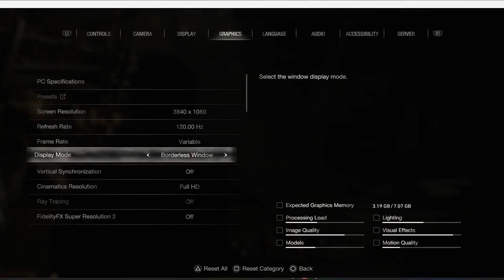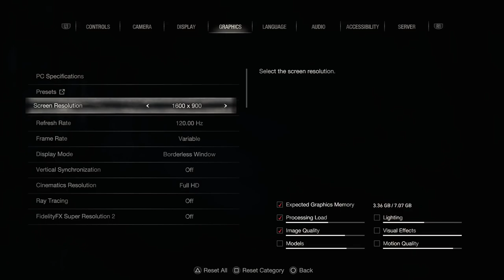Let's Go To BINGO! - Button Check: Resident Evil 4 Remake Chainsaw Demo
Such a fun demo, hope you enjoy!